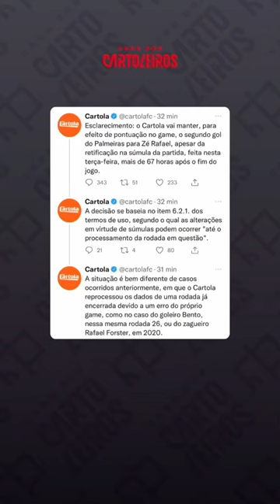ABSURDO! CARTOLA MANTÉM GOL PARA ZÉ RAFAEL APESAR DE MUDANÇA NA SÚMULA!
Súmula do jogo Palmeiras x Juventude foi corrigida e o segundo gol do time paulista foi oficialmente dado para o zagueiro Murilo. Porém, Cartola decidiu manter o gol para Zé Rafael.